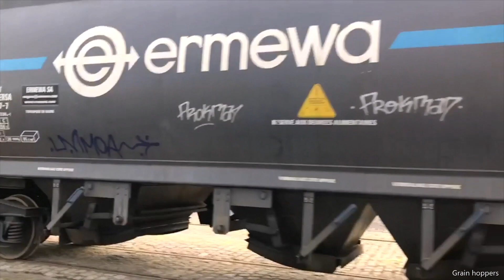Railway Wagons - out and about #1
Out and about looking at Railway Wagons
SNCF Northern France - East Port of Dunkerque.
20-24 / 11 / 2020

Lockdown relief with Neil and Rebecca...

Stay safe out there everyone!